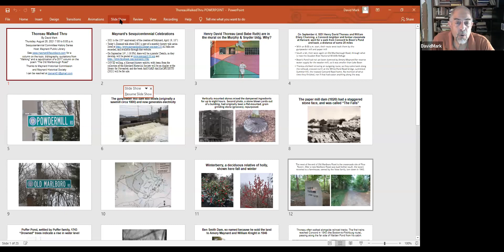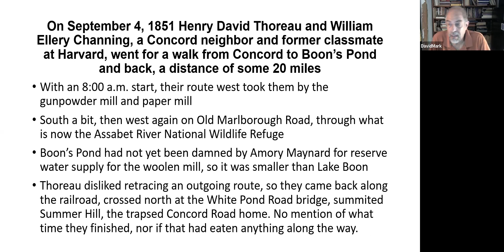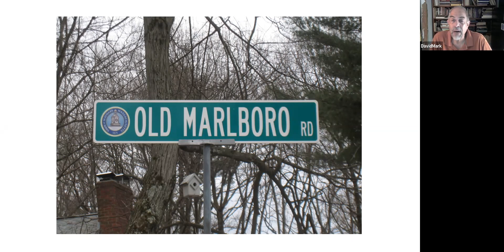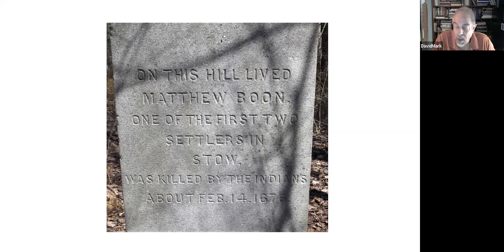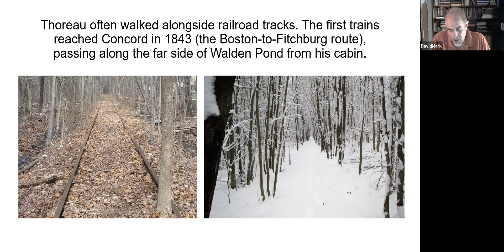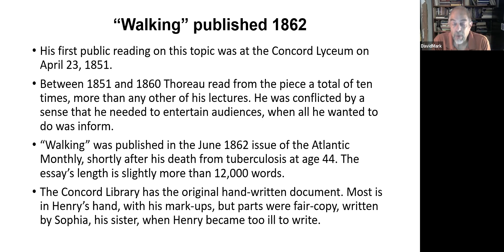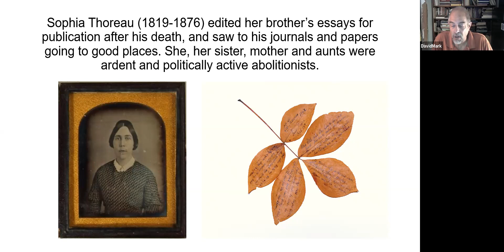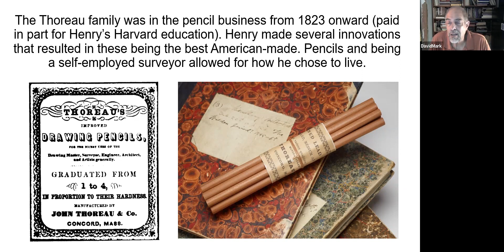Thoreau Walked Thru (Maynard Sesquicentennial History Series)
Local historian and author David Mark will speak about Thoreau’s walk thru Maynard (from Concord to Lake Boon), which occurred just a few years after Maynard and Knight opened their woolen mill. He will also read excerpts from Thoreau’s famous essay “Walking,” which was published in the June 1862 issue of the Atlantic Monthly, shortly after Thoreau’s death from tuberculosis at age 44.

This program is the seventh talk in the Maynard Sesquicentennial Local History Series.